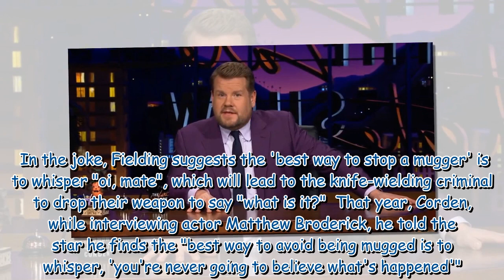James Corden slammed for 'stealing Noel Fielding joke' days after Ricky Gervais backlash